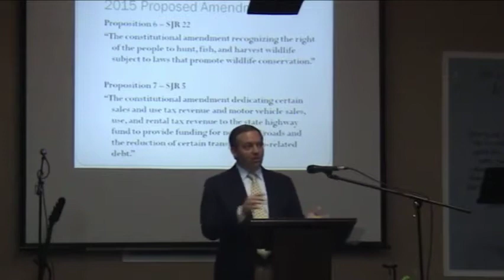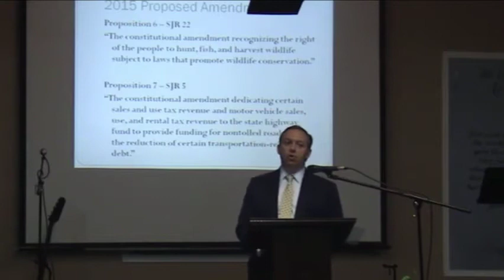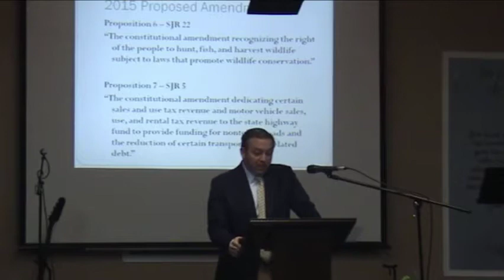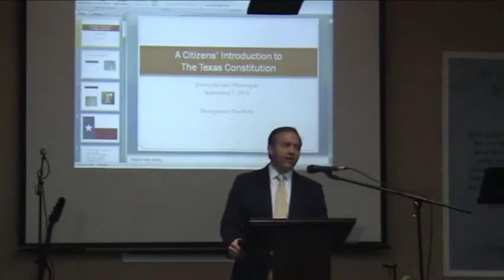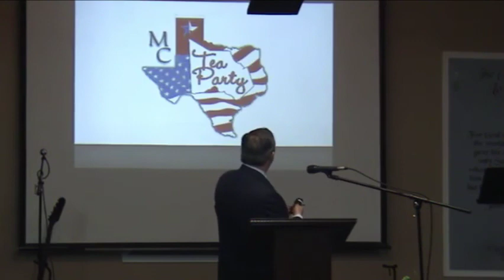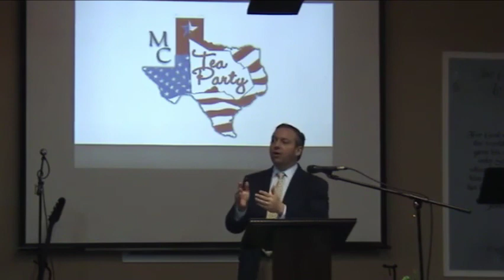Massengale: Candidate for Texas Supreme Court Place 3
Justice Massengale is currently a judge on Texas' First Court of Appeals in Houston and is running for Place 3 on the Texas Supreme Court. The Justice introduces himself and states his beliefs and goals.